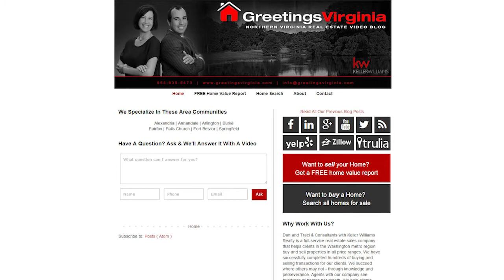Northern Virginia Real Estate: 1031 Exchange and property investors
📚 ORDER FREE BOOK ► Real Estate Evolution - The Ten Step Guide to C.P.I. (Consistent and Predictable Income) for Real Estate Agents
👁 About this video: Today, I'd like to discuss the 1031 Tax Deferred Exchange. As an investor, you can use 1031 to defer taxes on the sale of investment properties. This is a very complex process, so make sure you work with someone who understands all of the rules. For example, there are different rules depending on how many properties you plan to purchase.

📲  We have many home buyers calling us who are moving to the Washington DC, Maryland, and Virginia (DMV) area and they absolutely love it here! If you are relocating or moving to these areas, do yourself a favor and call us.

We are here for you and never stop working to help you.

I invite you to give us a call, text or email and let's talk about how we can help you!

🗣TALK TO ME ON SOCIAL MEDIA!
❓ Learn more about living in the DMV area:

The National Capital Region surrounding Washington Metropolitan Area is commonly known by the acronym "DMV," which stands for the "District of Columbia, Maryland, Virginia."

👋 About this channel:

Why are we in this real estate sales business helping people buy and sell in the DMV?

Greetings Virginia Real Estate Sales Network with eXp Realty is a full-service real estate sales company where HELPING CLIENTS in the Washington metro region is the MAIN PRIORITY.

We take time to listen... to really get to be connected to what motivates the buyers to be ready to find their perfect homes... and to dive-deep what motivates the sellers in selling their properties.

We succeed where others may not - through knowledge and perseverance.

Real estate agents with our company see hundreds of homes per month. We HELP clients ACKNOWLEDGE the REALITY of the situation - and CREATE VIABLE SOLUTION - before they even begin the transaction process.

We have a strong track record of success. We ANTICIPATE problems and get them out of the way ahead of time for your convenience.